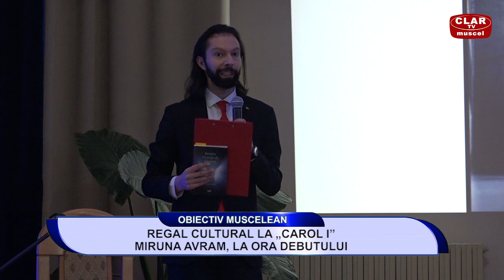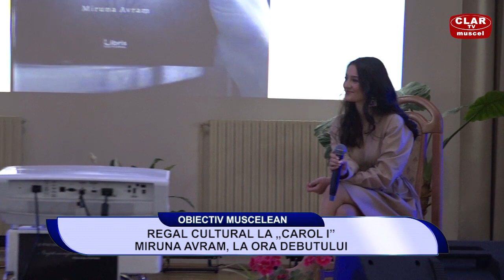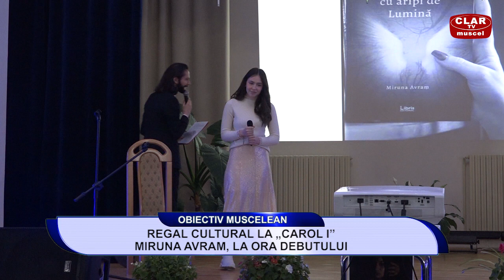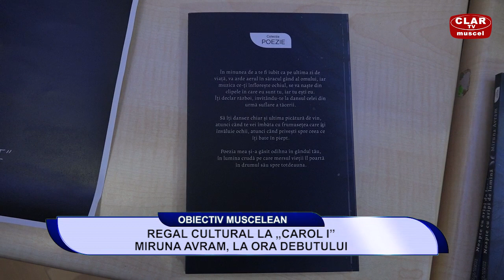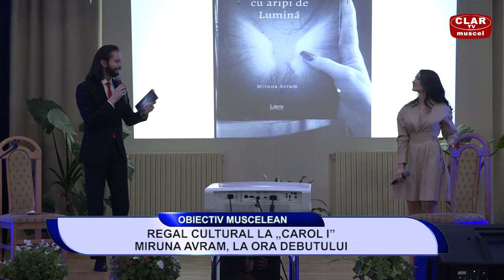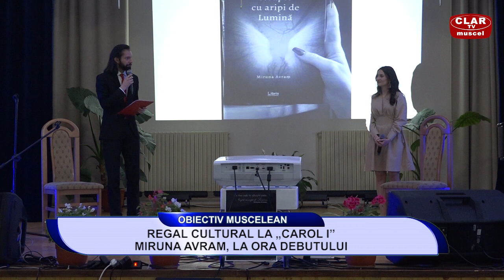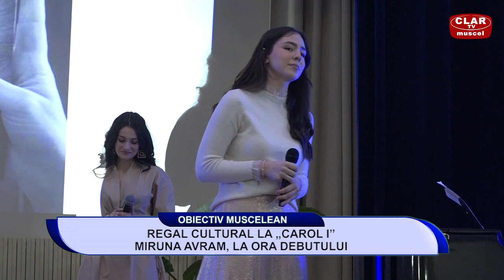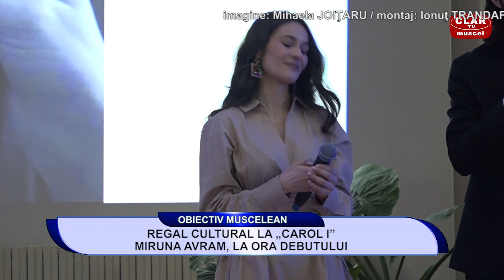Obiectiv Muscelean 19.04.2023 - Miruna Avram, la ora debutului